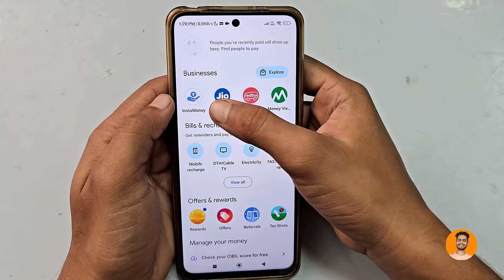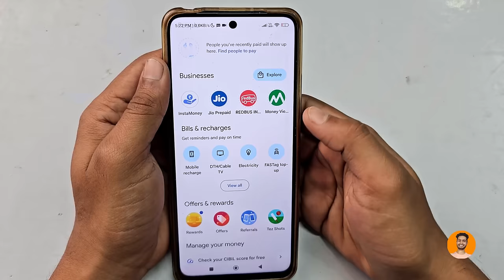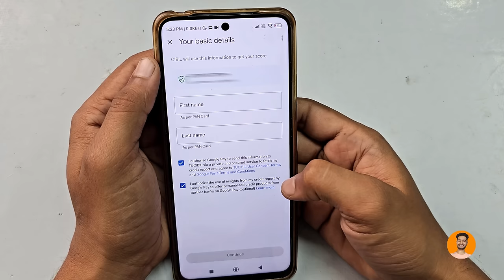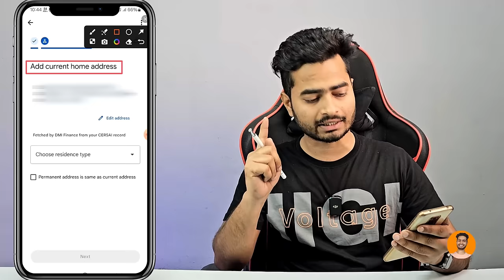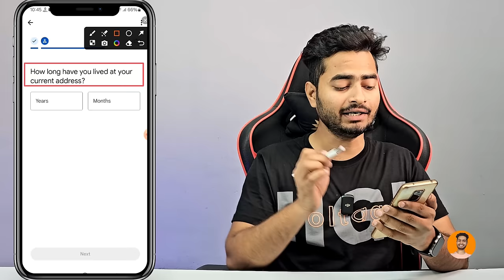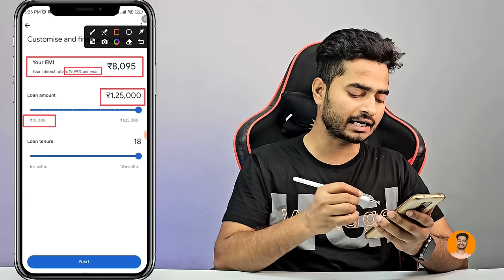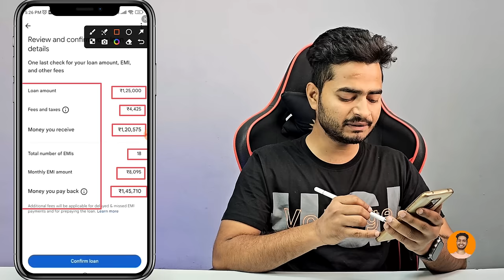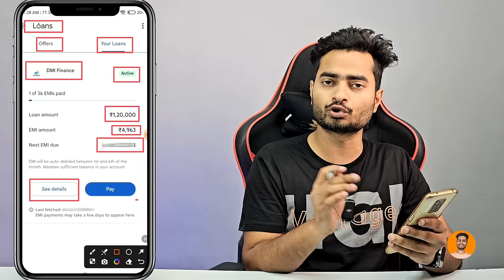Google Pay Se Loan Kaise Le 2024 - How To Apply Personal Loan In Google Pay - Loan App Fast Approval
Google Pay Se Loan Kaise Le 2024 - How To Apply Personal Loan In Google Pay - Loan App Fast Approval | Google Pay Se Loan Kaise Le 2024 | Google Pay Sachet Loan 2024  | Loan App Fast Approval

Dosto aaj ki is video me aap sikhne wale hai " google pay se loan kaise le " goole pay se loan lena ka complete process aaj ki is video me aap sikhne wale hai so video end tak jarur dekhe .

Keywords -:
google pay se loan kaise le sakte hain 2024
google pay se loan kaise le sakte hain 15000
google pay se loan kaise le sakte hai
google pay se loan kaise le sakte hain dmi finance
google pay se loan kaise le sakte hain bina PAN Card
google pay se loan kaise le sakte hain live proof
google pay se loan kaise le sakte hain 5000
how to get loan from google pay dmi finance
how to get loan from google pay for students